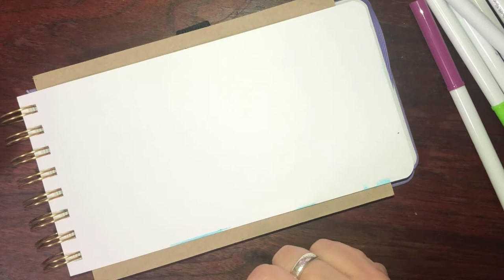Messy Mandala Art Journaling Tutorial - Archer & Olive Sketchbook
↴ Open for more details + a table of contents. 🌸

Messy Mandala art journaling is a form of creative meditation. Art journaling for mental health can mean you mindlessly focus on repetitive patterns and designs for the sake of "zoning out", or it can help you tell a story.

Mandala madness is definitely a thing - so many videos and tutorials out there, and they're just as satisfying to watch as they are to do yourself! In this video, I use Crayola Supertips art supplies in what I like to call a cheap art supplies challenge. Granted, I wouldn't consider this particular sketchbook "cheap" in any definition of the word... but the point is that making art doesn't have to be expensive. Art journaling for mental health should NEVER be expensive. Unless you're making art to sell professionally, or is something you want or need to preserve for decades to come, you can save the expense of the artist grade supplies. When it comes to art journaling, these are usually just for you, are not on display or exposed to UV light, and don't need to be lightfast in general.

Stay tuned for more artful videos, helpful business, and personal bujo tips, simply because I've begun investing in these Archer & Olive notebooks, so I have lots of blank pages to fill!

🌸 T A B L E  of  C O N T E N T S 🌸

0:00 Selecting a color palette
0:29 Drawing a few small circles by tracing round objects
1:02 Building Messy Mandala rings with Crayola SuperTips and blending for a watercolor effect
3:51 Plotting a ring that will use two colors blended together
6:07 Final Crayola super tips art layer before black inking layer over the whole piece
7:40 Layering Details with Sakura Pigma Graphic 1 Pen
15:30 Almost done!
16:18 Finished!

🌸 S U P P L Y   L I S T   &   R E S O U R C E S 🌸

Archer & Olive Sketchbook (this one is from the March sub box but is otherwise currently unavailable on the site, so I give you a link to their blank pages notebooks

🌸 C O M E   F I N D   ME 🌸

Hi! I'm Lara, a wife, mama, business owner, artist, and ex-zookeeper. (No, for real.)
I love creating art and printables and talking about tips and tricks to add more "sparkle" to your life (with or without glitter!).

I'm working on a bunch of series, freebies, and more, so I'd love it if you'd stick around!